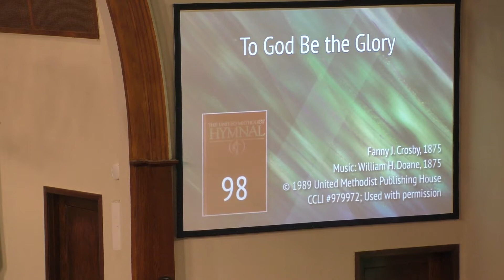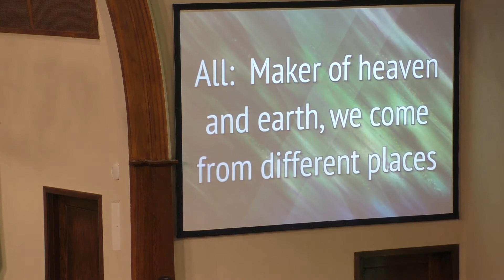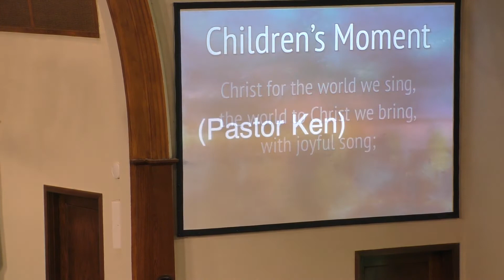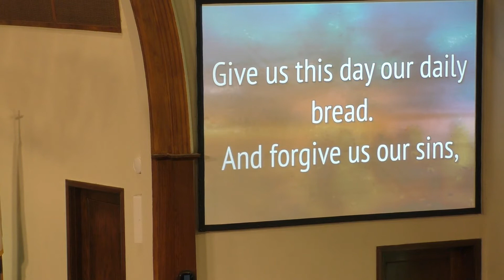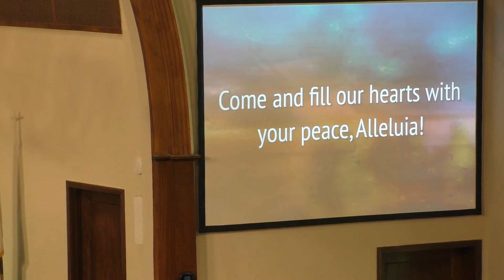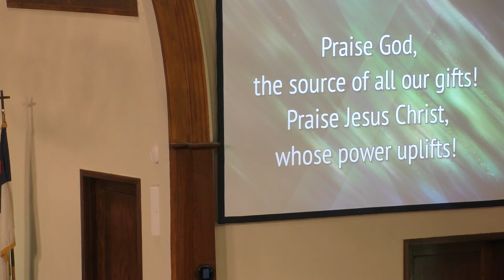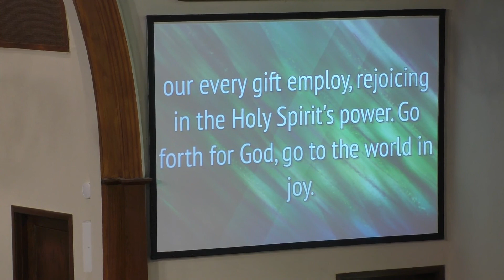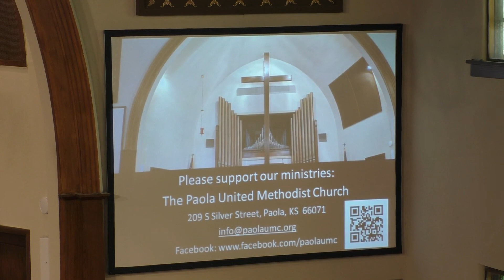PAOLAUMC Sunday Worship 08 23 2020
Sunday Worship at the Paola United Methodist Church 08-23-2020
Jesus Teaches about the Salt and the Light  Matthew 5:13-16

Rev. Kenneth Baker
Paola United Methodist Church